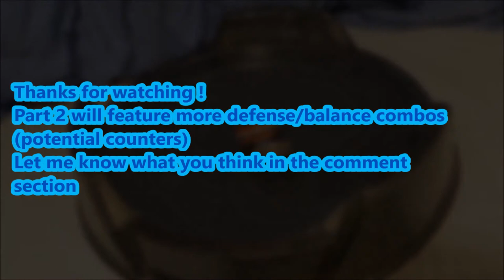MF-H Bakushin Gemios 85RF (MFB Limited Format Testing)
Today we'll do something different, competitive combo testing.
I came up with this combo, being inspired by Bakushin Leone 90RSF , but wanted something more attack focused, while keeping the original combo's "tank" build.
Part choice explaination :
MF-H = to add weight
Gemios = combined with Bakushin, it helped create a gap that the bey can use to KO opponents (best shown against scythe bull in the video). I was originally gonna use escolpio but Gemios did much better
Bakushin = a compact but tanky fusion wheel , helps the bey do well vs attackers and also having great offensive power.
85 = The shortest track availiable, allows the bey to low profile under most beys and use the gemios clear wheel for KOs
RF = I needed this bey to be aggressive and RF is the second fastest tip , meanwhile it has more stamina than R2F and pretty good grip to the stadium to resist KOs.
In this video i tested it against top tier combos
MF-F Burn Cancer W145WD (stamina)
MF-H Scythe(mold AA1) Bull GB145RSF (defense)
MF-H Lightning L-Drago CH120RF (Left spin attack)
MSF-H Samurai Wyvang R145R2F (right spin attack).
Hope you guys enjoy and let me know what you think about it in the comment section.
Gear :
3 segment grip + BB38 Beylauncher
Karabiner Grip + left spin beylauncher
BB10 Attack bey stadium
Check out this poll if you're interested in me hosting a beyblade tournament